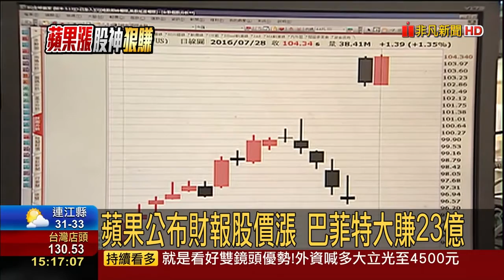20160731【非凡新聞 楊智捷 】-蘋果公布財報股價漲 巴菲特大賺23億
非凡新聞 楊智捷

from : 非凡新聞 58台